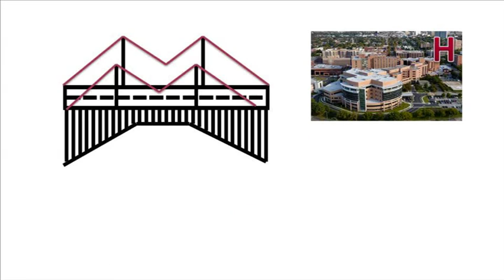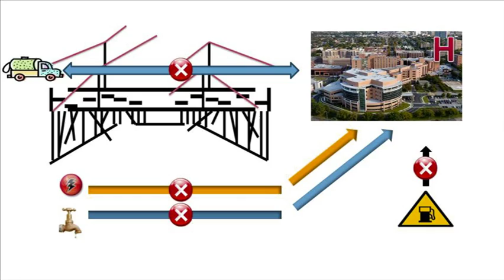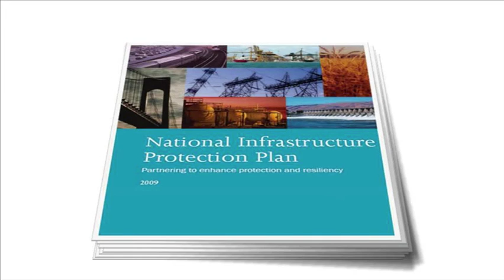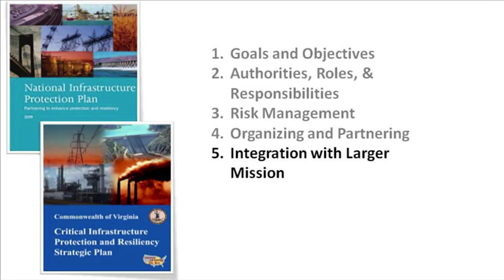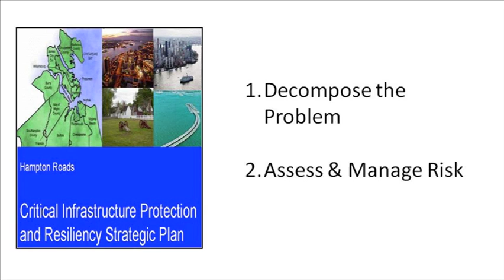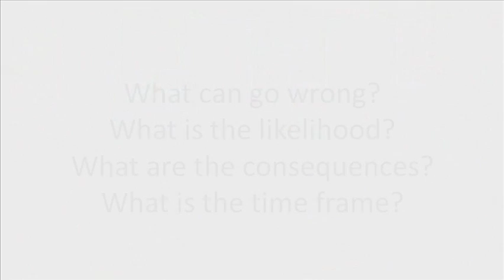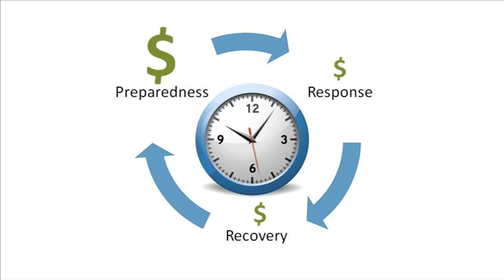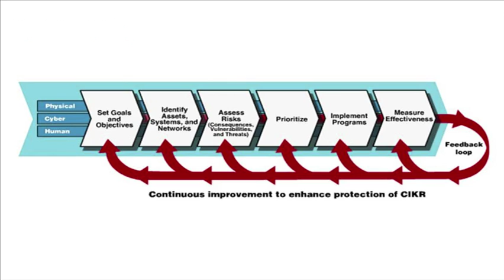Critical Infrastructure & Key Resource (CIKR) Planning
This short video describes what CIKR is and steps being taken to increase the resilience of Hampton Roads CIKR against natural and man made threats.